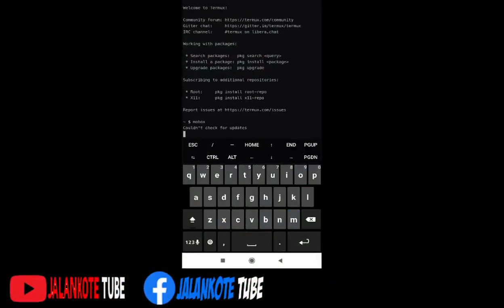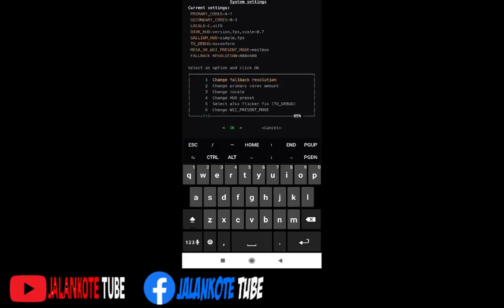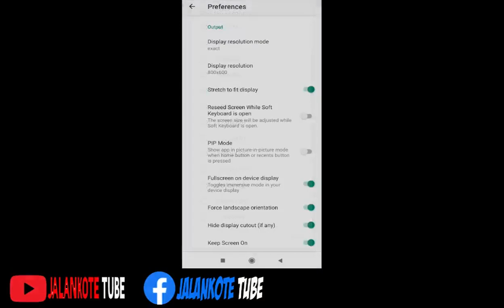MOBOX WOW64-PES 2010 SNAPDRAGON 665 ANDROID 10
Mobox Wow64
Tested game Pes 2010
Device :
- Android 10
- Snapdragon 665
- Adreno 610
- Ram 4 GB
- No R00t

Time Line :
00:04 Intro
00:11 Gameplay Pes 2010
05:59 Settins Mobox

Settins Termux Mobox :
1. Dynarec Settins : 445
2. Wine Prefix Settins (esync) : Enable Esync Without Root
3. DXVK Settins :
- Dxdgi.maxFramerate : 60
- Dxdgi.syncInterval (Vsync) : -1
4. Device Compatibility Settins : Dri3 Enable
5. System Settins :
- Change Fallback Resolution : 800x600

Settins Termux-11 Prefences :
1. Display resolution mode : exact
2. Display resolution : 800x600
3. Reseed Screen While Soft Keyboard is open :  OFF
4. Fullscreen on device display : ON
5. Force Landscape orientation : ON
6. Hide display cutout : ON
7. Show additional keyboard : OFF
8. Prefer scancodes when possible : ON

Credits :
- Konami
- Olegos2 (Dev Mobox)